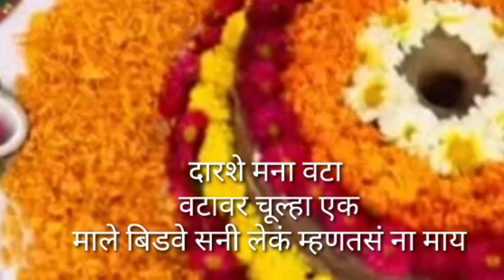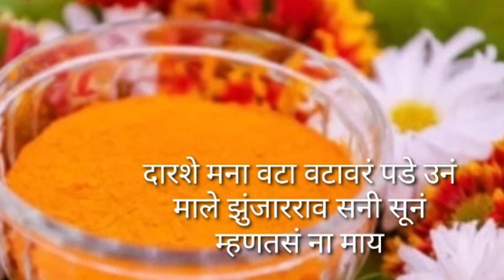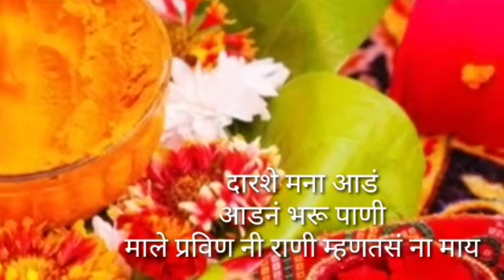अहिराणी लग्नाची गाणी | अहिराणी लग्नगीत | लग्नाची खान्देशी गाणी | ahirani lagnachi gani | lagngeet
तुळशीच्या लग्नानंतर पुन्हा लग्नसराई सुरु होते.
माझ्या लहानपणीचे दिवस. एकत्र कुटुंब पद्धती, त्यात लग्नाच्या तारखेच्या ८-१० दिवसांपासुन घरात पाव्हण्या-रावळ्यांचा राबता सुरु व्हायचा. करवल्यांना खास आमंत्रण देऊन बोलवले जायचे किंवा भाऊ स्वतः घ्यायला जायचे... दिवसभर गव्हाची रास पाखडणे, निवडणे, हळद फोडणे ही कामे झाली की रात्री चांदण्यांच्या प्रकाशात अंगणात सर्वांनी बसायचे. सगळ्या मुली,वयस्कर बायका बरोबर बसत. अशातच एकेकीला गाण्याचा आग्रह होत असे. एकीने सूर लावला की बाकीच्या तिला साथ द्यायच्या. मग एकमेकींच्या म्हणजे, नणंदांच्या, मामीच्या, वहीनीच्या उखाळ्या पाखाळ्या त्या गाण्यातुन काढायच्या. वहीनी पण हसुन दाद द्यायची.
आता ते चित्र बदललं... पण लग्नातील पारंपारीक ओव्या/गाणी नक्कीच आपल्याला आपल्या महाराष्ट्रीय चालीरीती, परंपरा, संस्कृतीचा ठेवा जतन करण्यासाठी मदतरुप ठरतील...अशी आशा करते.

दामेंडा पाडण्याची गाणी
नवरदेव नवरी आंघोळीची गाणी

देव वरनणे पारंपारीक गाणी 👆
महाराष्ट्रातील संस्कृतीचा पारंपारीक वारसा...जतन करण्यासाठी केलेला छोटासा प्रयत्न आपल्याला नक्कीच आवडेल अशी आशा करते. व्हिडिओ आवडल्यास लाईक करा व इतरांना ही शेअर करा धन्यवाद 🙏☺️